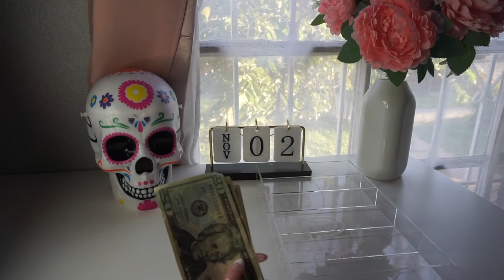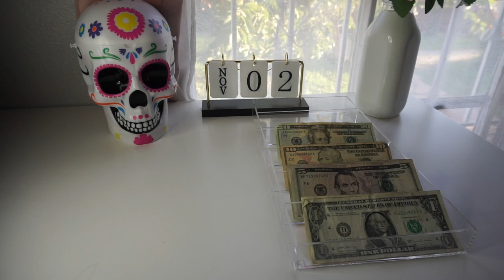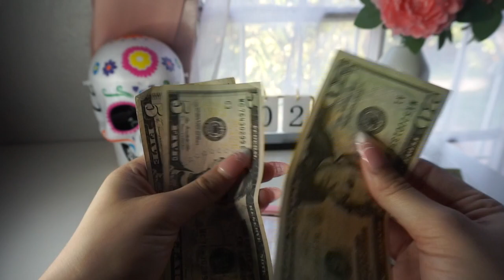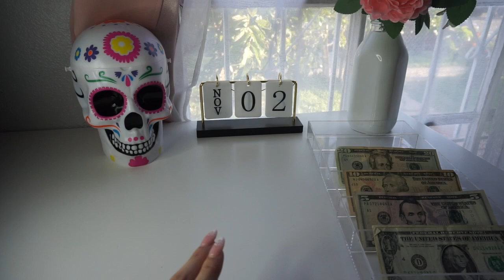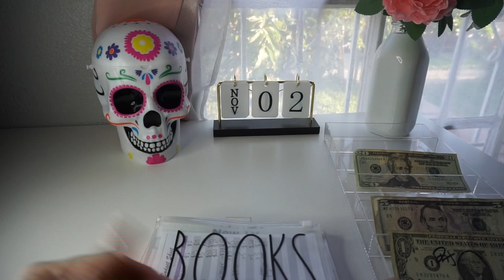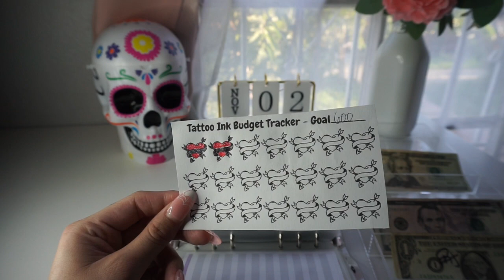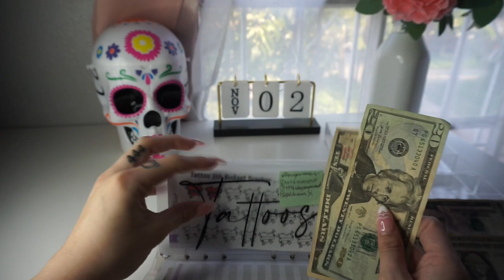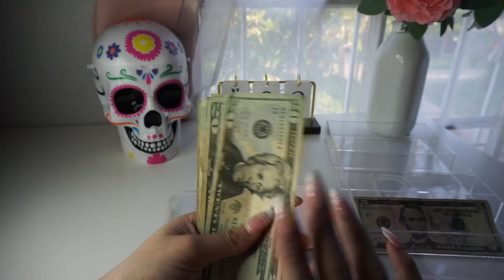Cash stuffing October TikTok paycheck | 23-year-old cash budgeter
Redeem gift cards by scanning your receipts. Use my code for free points! ⬇️

Product Links:

LV designer dupe binder: DHGate “Designer pu leather agenda organizer”

Lilac Fantasy a7 croc binder: PinkxBudgets

Leather Personal Organizer Planner – 6 Rings Notebook Binder with Flyleaf, Croc Print Leather

Pink A6 binder:

Clear LV A6 binder

Black A6 binder:

Cash tray:

Digital coin jar

Budget trackers

Overhead tripod mount

Cash envelopes:

100 envelope box and envelopes:

Happy budgeting! 🤑💸